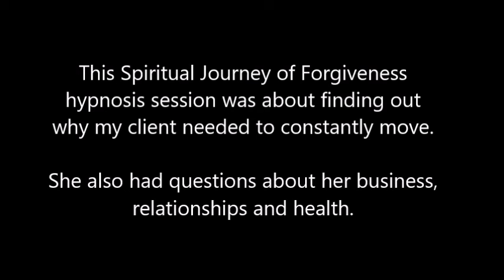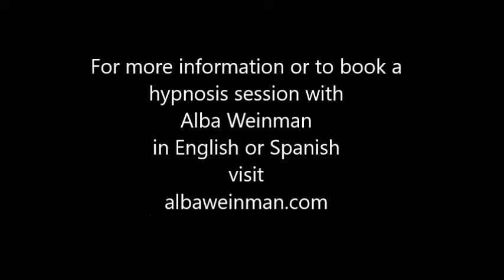050 Alba Weinman - Spiritual Journey of Forgiveness of Many Past Lives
This Spiritual Journey of Forgiveness hypnosis session was about finding the reason for my client’s frequent residence moves.  She traveled easily and quickly through 6 past lives; one of which was of spirit of a wealthy socialite who lived in Manhattan.  She experienced the life of a miner who became successful, a medieval soldier, a Native American, a Knight Templar and a little girl.  We also found a spirit who was in love with her and had been attached to her for a long time.  Her Higher Self answered her questions and spiritual physicians and Quan Yin assisted her with some health issues.

For more information or if you would like to book a hypnosis session with Alba Weinman in Miami, Florida, visit albaweinman.com.